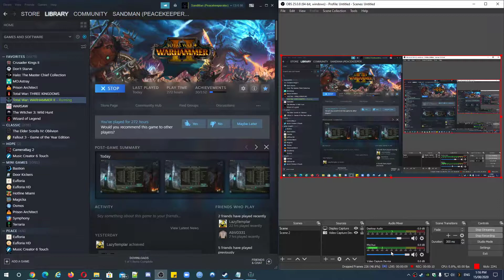ThePsychicWarGamers | Total War: Warhammer 2 | The Abstract Battles of Art #1